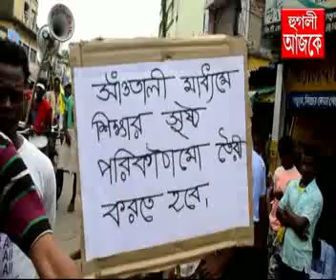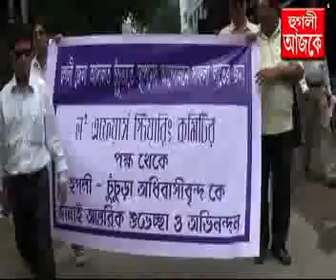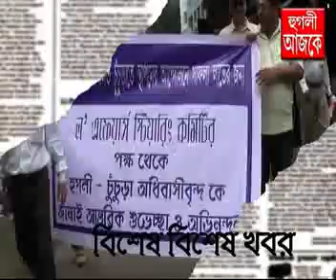hooghly ajke 30 06 2017